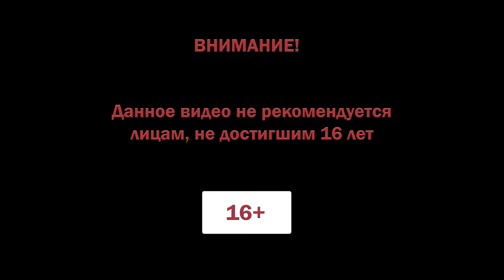Far Cry 6 прохождение #19 ♦ ТАНКОВАЯ ДИВИЗИЯ ♦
Антон Кастильо, диктатор Яры, намерен любой ценой вернуть былое величие нации. Ему помогает сын — Диего. Но в угнетённой стране вспыхнуло пламя революции.